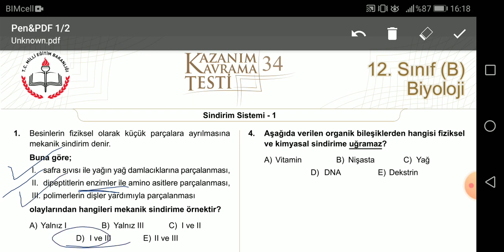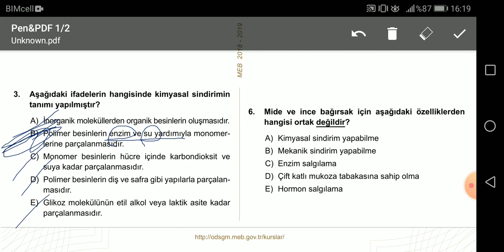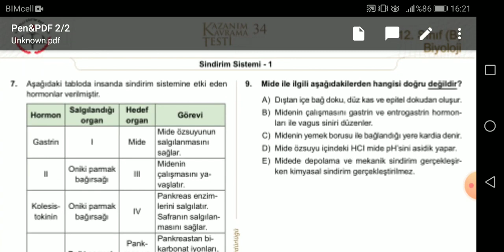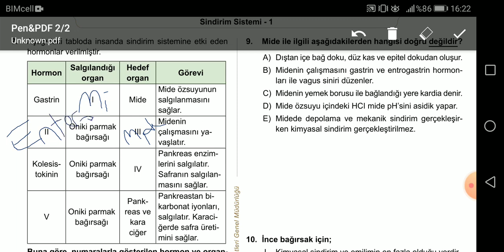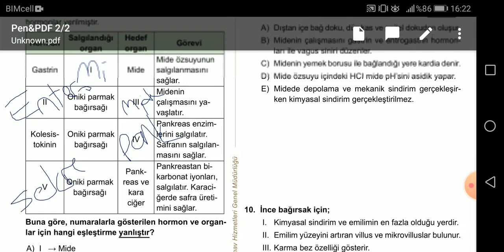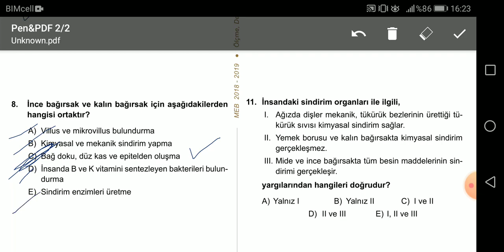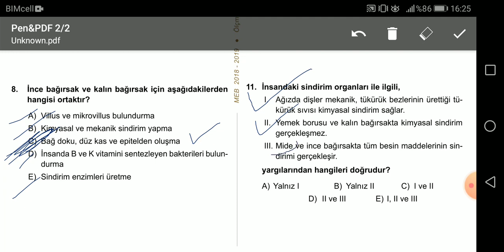MEZUN BİYOLOJİ MEB KAZANIM TESTLERİ - 34